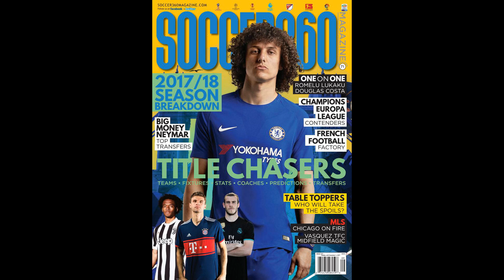Chelsea boss Thomas Tuchel told how to avoid Saul Niguez unrest by Atletico president